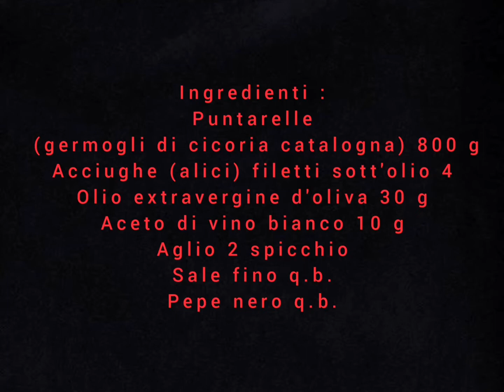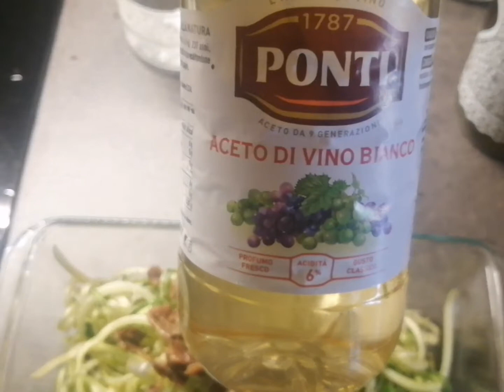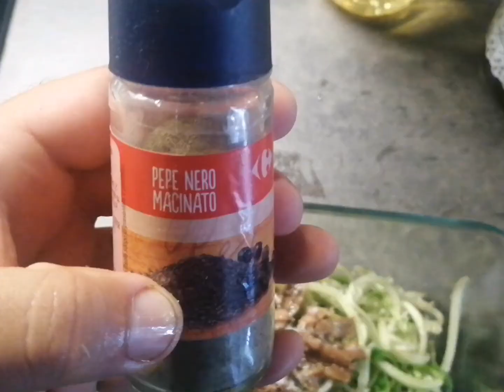VIDEO RICETTA Insalata di puntarelle alla romana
L’insalata di puntarelle alla romana è un contorno fresco e saporito, molto diffuso nel Lazio e in alcune zone della Campania, perché le puntarelle sono tipiche di questi territori, anche se ormai sono facilmente reperibili sui banchi di mercati e supermercati di tutta Italia, addirittura già pulite e pronte per essere condite dalla tipica emulsione che ne impreziosisce il gusto. Le puntarelle sono una verdura molto apprezzata, addirittura già i romani, noti buongustai, amavano questo ingrediente lievemente amarognolo e dall'aspetto simile agli asparagi anche se le puntarelle vengono raccolte in grandi cespi. L’aspetto delle puntarelle ricorda vagamente quello degli asparagi ma sono raccolte in grandi cespi, appartenendo infatti alla cicoria catalogna. La pulizia è sicuramente la parte più laboriosa ma potreste sempre farvi aiutare così, tra una chiacchiera e l’altra, l’insalata alle puntarelle è pronta.